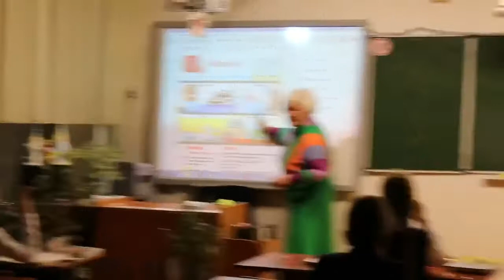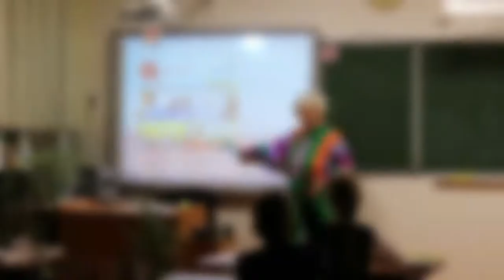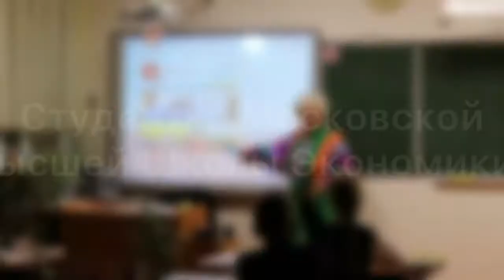Мой учитель. Нилова А. В., Саитова Р. Р.